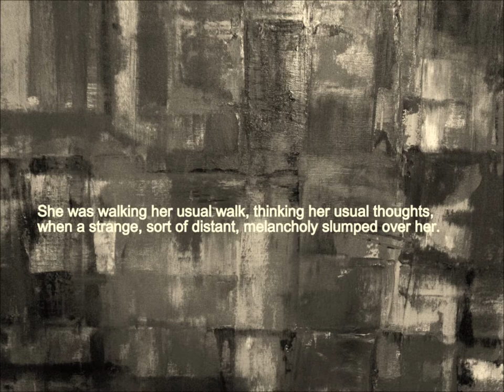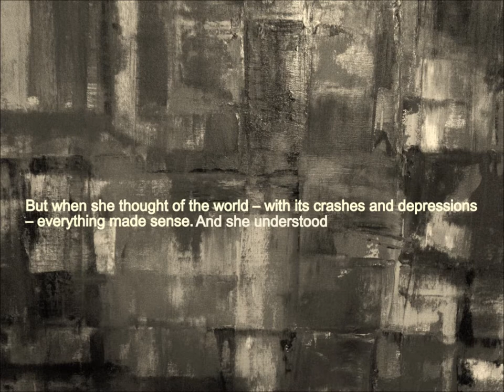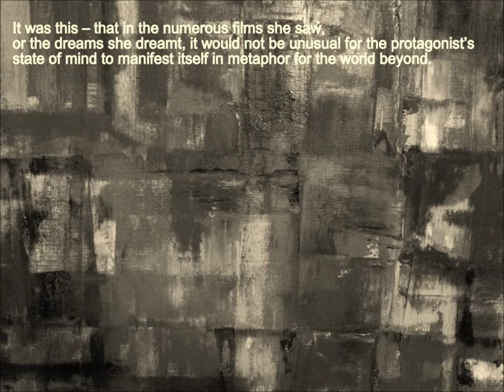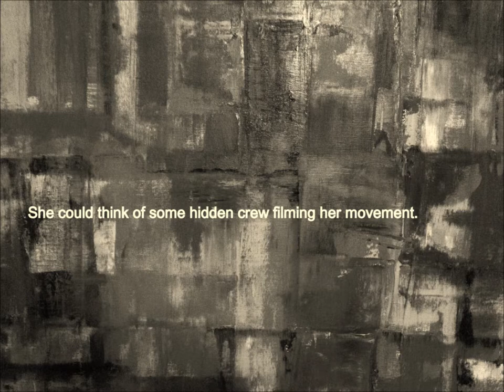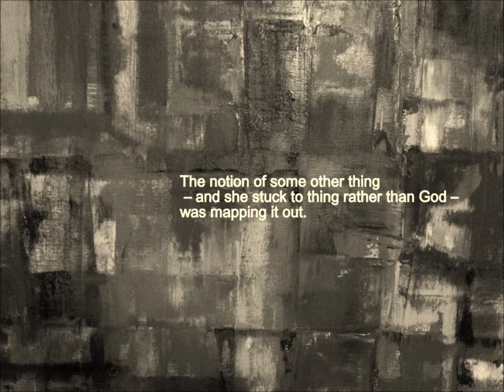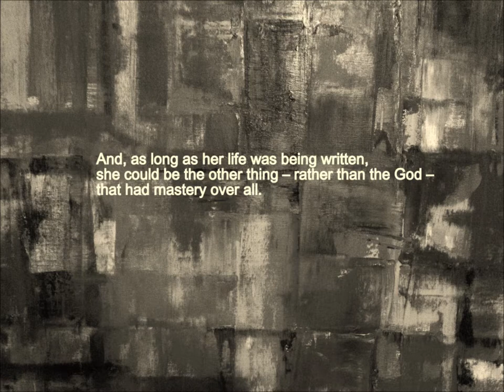Antennas to Heaven - I Remember the World Begin to Sway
New single from Antennas to Heaven to be released on 25th February 2013